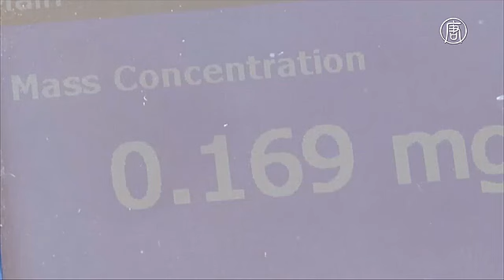Рио-де-Жанейро встретит олимпийцев грязным воздухом (новости)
Рио-де-Жанейро встретит олимпийцев грязным воздухом. Бразильские власти не смогли очистить воздух в Рио-де-Жанейро к началу Олимпиады. Содержание взвешенных частиц превышает допустимые нормы, установленные ВОЗ. Это подтвердилось в результате анализа правительственных данных о качестве воздуха, а также в результате независимого исследования информагентства Рейтер.

[Раулу Салдива, сотрудник университета Сан-Паулу]:
«Соответствует ли воздух в Рио олимпийским стандартам? Нет. Он не соответствует стандартам, установленным Всемирной организацией здравоохранения. Он чище, чем в некоторых азиатских и африканских городах, но не достигает уровня европейских городов и некоторых городов Северной Америки».

Оргкомитет «Рио-2016» считает: нельзя судить о качестве воздуха только по уровню содержания частиц PM, поскольку других вредных веществ в нём мало.

Однако специалисты говорят: взвешенные частицы – наиболее опасные для здоровья человека по сравнению с другими вредными веществами. В Рио-де-Жанейро с населением 12 миллионов человек из-за болезней, вызванных загрязнённым воздухом, ежегодно умирают тысячи горожан.

[житель Рио-де-Жанейро]:
«Я чувствую эту пыль от строительных работ, она и в воздухе, и на моем теле, это ужасно».

[жительница Рио-де-Жанейро]:
«Так много говорят о повышении (качества воздуха), мы слышим это часто, но ничего не меняется. Олимпиада закончится, и хаос вернётся, ничего не изменится к лучшему».

Исследования, проводимые с 2008 года, показывают, что содержание частиц PM 10 в воздухе Рио-де-Жанейро в 2-3 раза систематически превышало норму, установленную ВОЗ.

Между тем агентство Рейтер провело тесты на содержание в воздухе взвешенных частиц PM 2,5. Пробы были взяты в районе олимпийской деревни, олимпийского парка, а также у волейбольной арены на пляже Копакабана и у олимпийского стадиона, где пройдут соревнования по бегу. Результаты также показали повышенное содержание этих частиц.